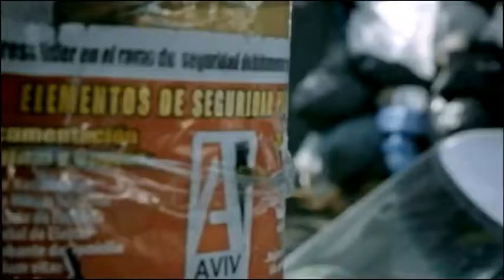Health Talk, Epilepsy: 24 February 2018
Health Talk, Epilepsy